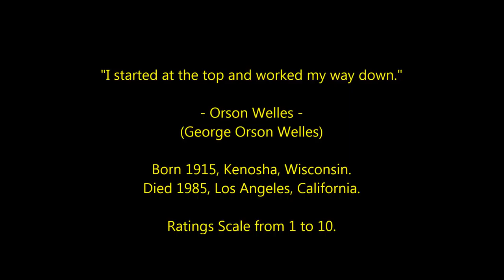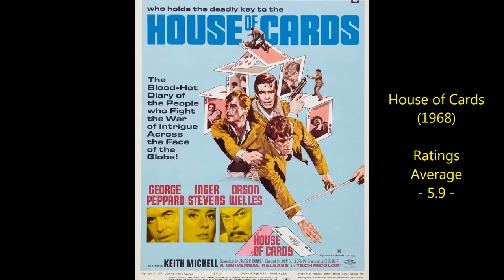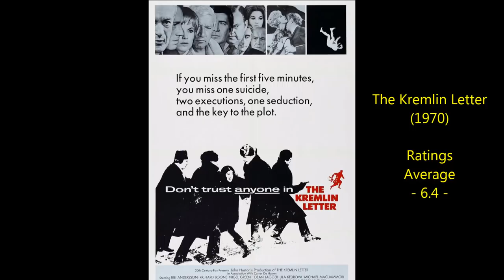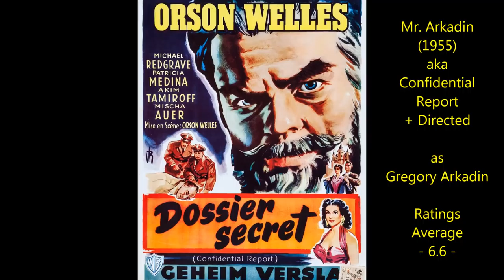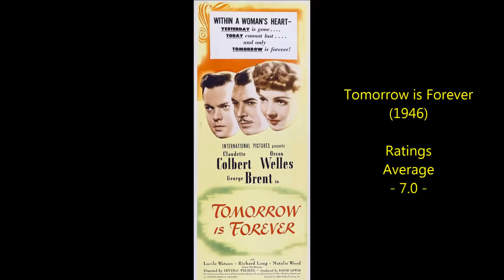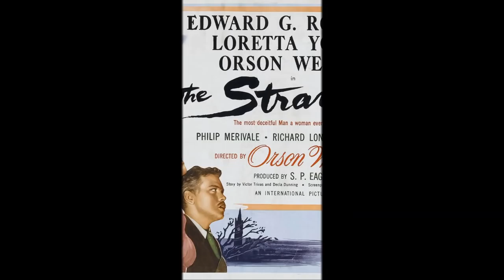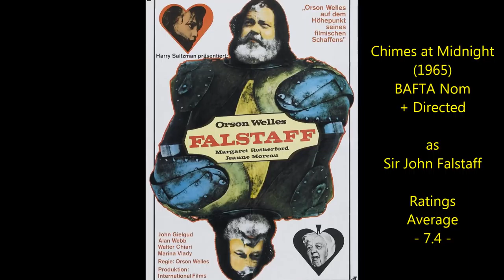Orson Welles - 45 Highest Rated Movies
Revised and Expanded. 45 Orson Welles films ranked and rated 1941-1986.
Celebrated Actor and Director. The first still features Errol Flynn with his 2nd wife Nora Eddington. and Orson Welles and his 2nd wife Rita Hayworth.